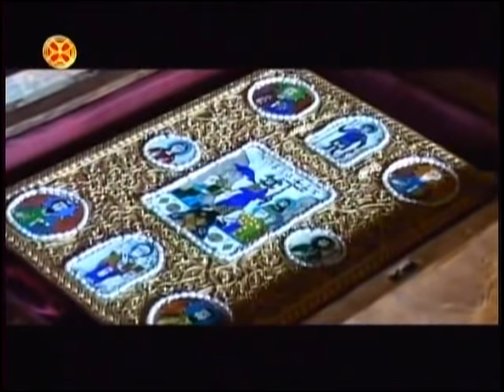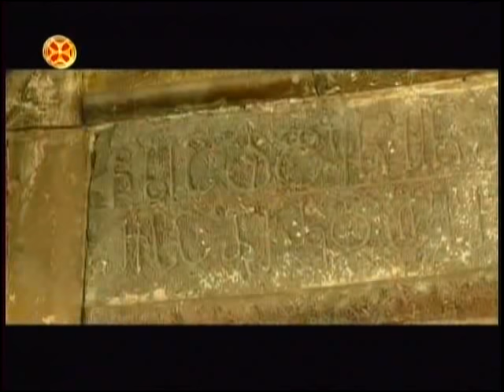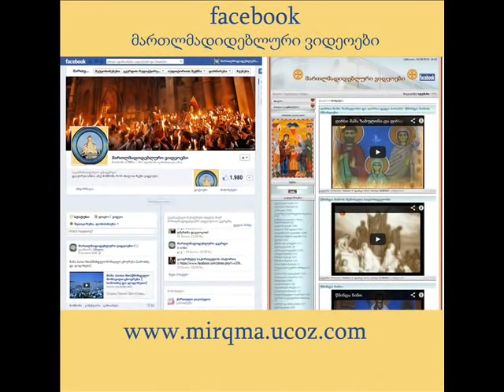დავით აღმაშენებელი 2 ნაწილი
davit agmashenebeli 2 nawili ( მთავარსარდალი )